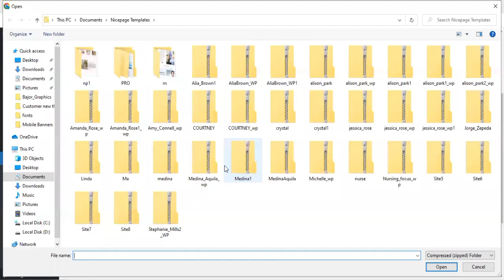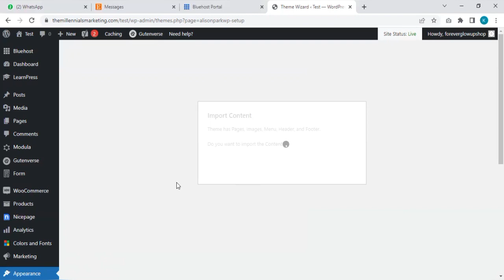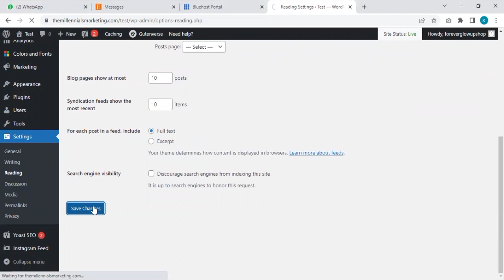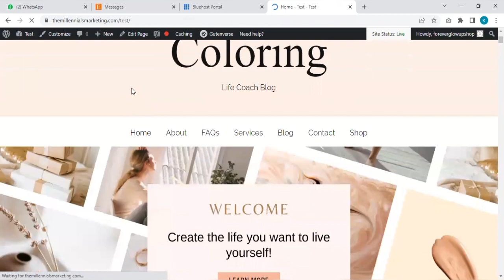how to install theme in wordpress